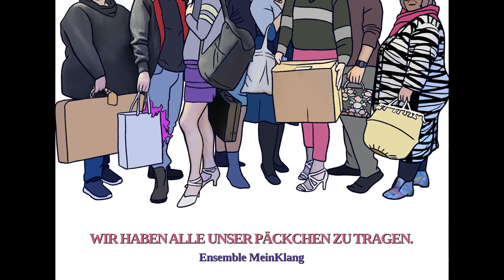MeinKlang: Benjamin // Wir haben alle unser Päckchen zu tragen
Interaktives Musiktheater? Nein, wir machen da nichts mit digital. Es wird ein akustisch analoges Musikerlebnis, bei dem das Publikum entscheidet, welche Themen bearbeitet werden. Und damit es zwischen der Themenwahl nicht langweilig wird, darf ab und an mitgeraten, mitgewählt und – natürlich – mitgesungen werden.